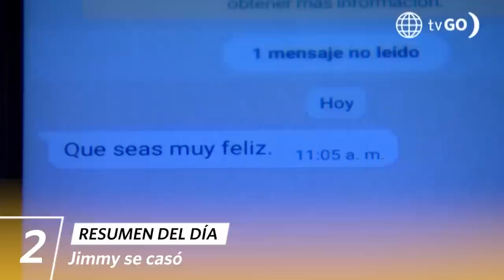AL FONDO HAY SITIO 10 | Resumen del día (21/03/23) | América Televisión